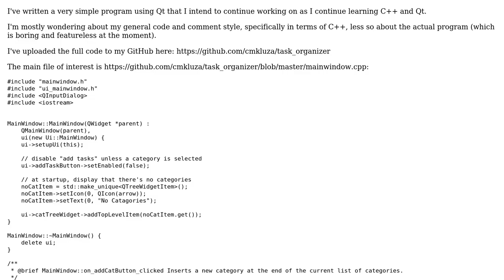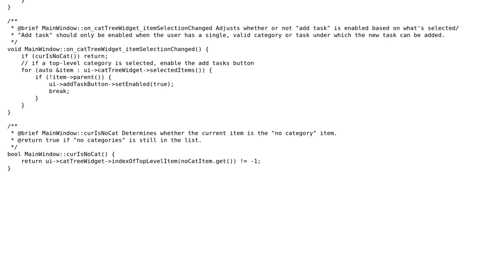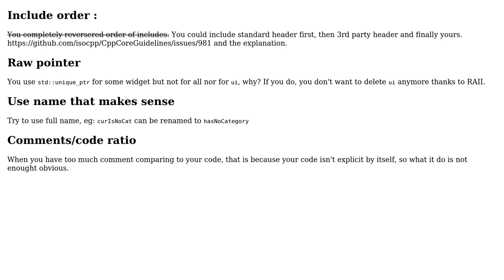Code Review: Simple Qt GUI to list user-created categories and tasks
With thanks & praise to God, and with thanks to the many people who have made this project possible! You are responsible for your own actions.